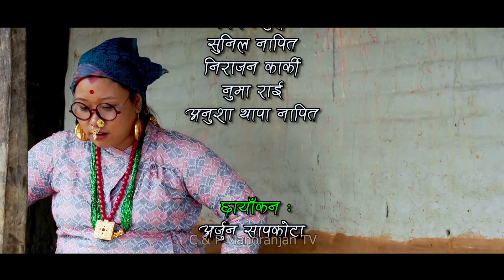Nepali Comedy Hune Nai Yatti Ho - 3, 04 Nov 2017 Manoranjan TV Official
Nepal's Best Youtube Comedy Serial & Entertainment Channel Manoranjan TV.